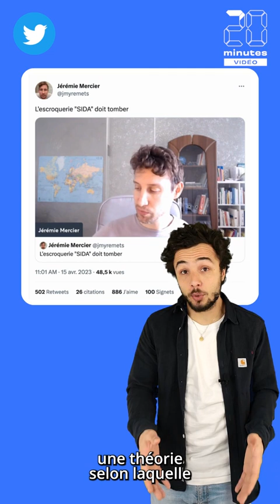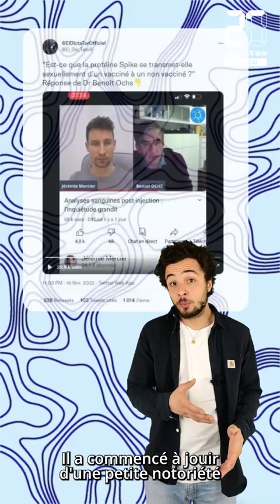Ils pensent encore que le sida, c'est du pipeau